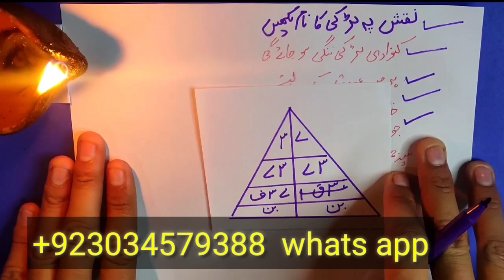naqsh py larki ka name likho larki agly din bister pr ho ge